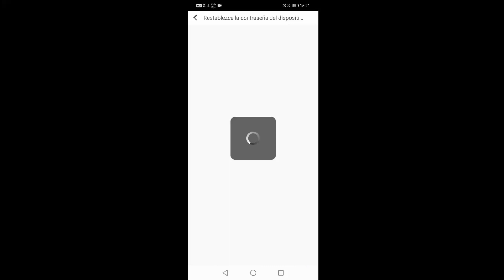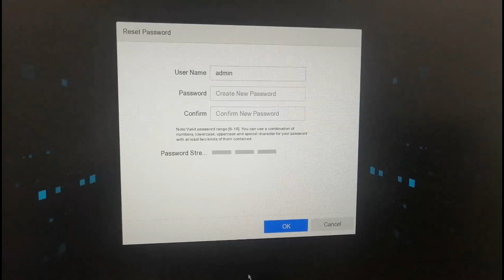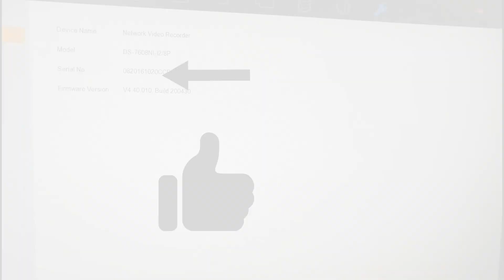Reseteo de Contraseña desde NVR y Aplicación Hik-Connect, FW-V.4.40.010, serie NII